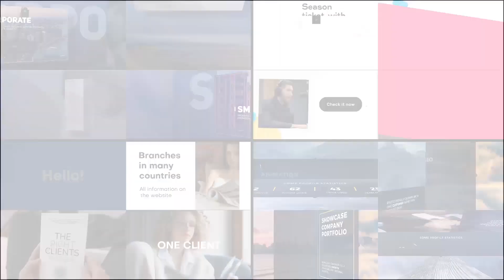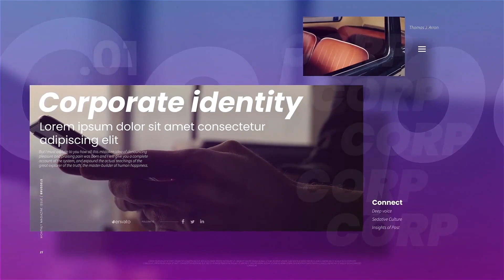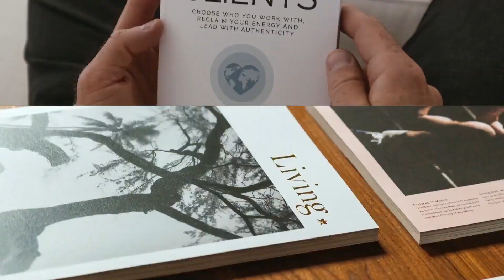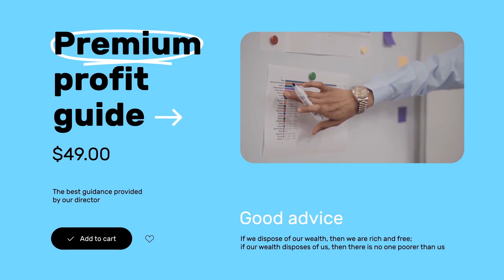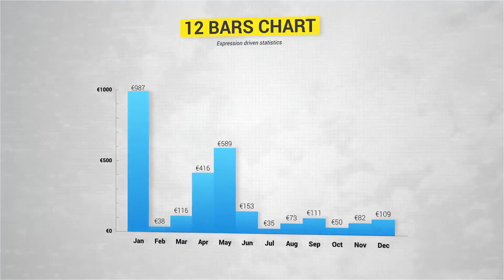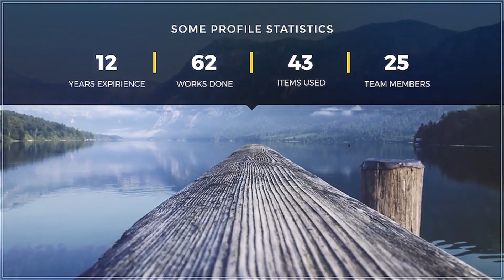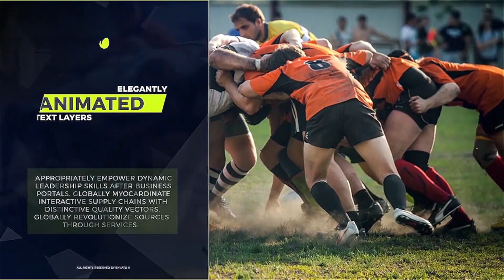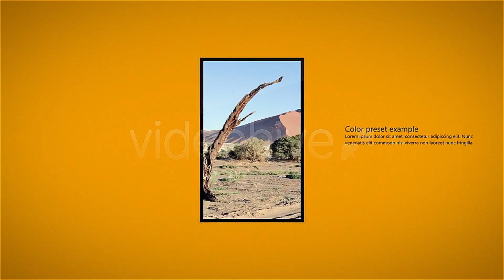Corporate and Agency Slideshows Bundle 23 in 1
Experience the power of our comprehensive slideshow template bundle, meticulously curated for both Corporate and Agency scenarios. Seamlessly organized, these templates are set to elevate your upcoming projects.

Ideal for corporate films, agency promos, digital marketing campaigns, persuasive pitches, compelling presentations, startup introductions, interactive website demos, innovative app development, and a multitude of other creative endeavors. Elevate your messaging with an aesthetic boost from these superior marketing tools!

Unleash your creativity and modify colours, image placements, texts, fonts, sizes and animations with just a few simple clicks. This collection is a must-add to your motion design toolkit, primed to impress clients with diverse, high-quality outputs. Leverage this bundle to amplify productivity and create more exceptional results – we’re confident you’ll reap the benefits!

TEGS
album boxes broadcast business clean corporate displays elegant gray portfolio presentation promotion smooth white "after effects" videohive, models fashion beauty business corporate portfolio album white promotion smooth elegant clean techno tv broadcast videohive "after effects" royalty free Hot Titles RED after effects free template weebly advanced level no pay surveys awesome long color professional Steel Rain Trapcode Sunlight Defect Adobe cs3 cs4 cs5 Digital Juice Lehics software animation art skating mobile smart phones laptops bullett Adobe cs3 cs4 cs5 Digital Juice Lens Flare PSD .psd Photoshop Metal Text Motion Design Sphinx inc Sphinxcorp Enix HD video copilot hive white in download envato 3d particles graphics software animation art skating mobile smart phones laptops bullet valentine hack showreel tutorial fireworks graphics software mass demo Trapcode Particular Glow Light Trails Flying Spinning Orbs Lexus Commercial Glowing Explosion Particle Explode Particles Fire Optical Flares Adobe After Effects Effect AJR3 S+AFilms Love Heart Happy after effects syrupsyrup motion design love chris hodgson tutorial After Effects CS4 Sparks Particular Particular 2 Particular 2.0 3D Camera Particles Burst Energy 32bpc Super Bright Color Fire Explode Red Giant Software Trapcode Pierre Michel Fire Flower After Effects after effects CS3 adobe particle particles trapcode particular 3d titles title streaks streaky infectionist infection machinima inspiration 3d weapons domination animation after effects 3ds max sunlight defect NGU editing After Effects Adobe Cs4 Tutorial Andrew Kramer Trapcode Particular Prerendered Optical Flares Video Copilot Red Giant Sphinx_inc. Sphinxcorp Enix HD Sunlight Defect 3D Sony Vegas Xvid Particles Motion Graphics Amazing Animation Text Digital Juice After Effects CS4 Project (SD) - Проект для After Effects CS4 (SD).